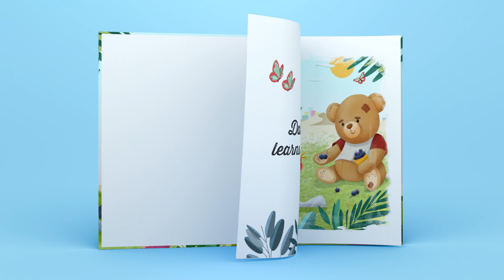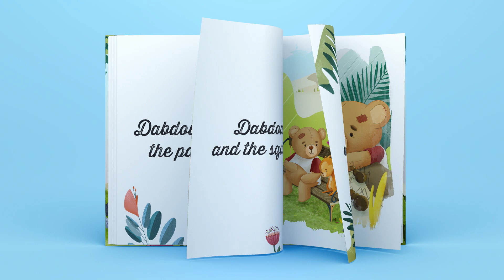Make a Difference Together - Dabdoub the Bear - ENG